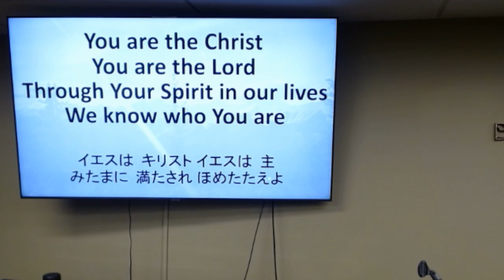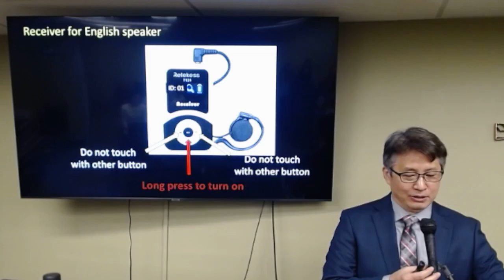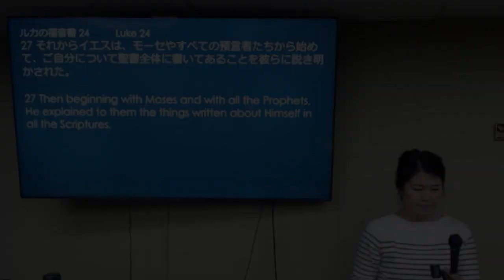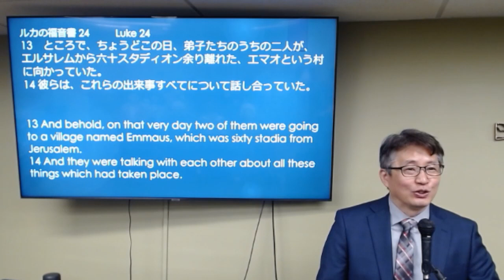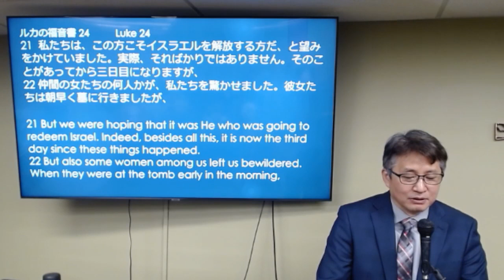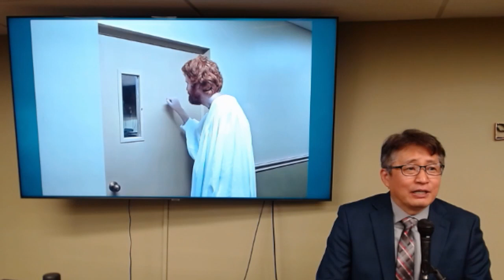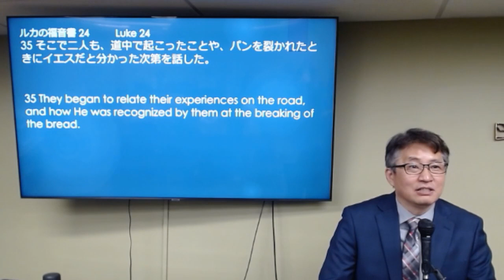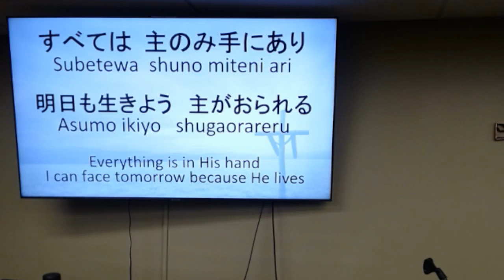Walking with Jesus Christ (Luke 24:13-20; 25-27) December 17, 2023 Sunday Service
Walking  with Jesus Christ

13 And behold, on that very day two of them were going to a village named Emmaus, which was sixty stadia from Jerusalem.
14 And they were talking with each other about all these things which had taken place.
15 While they were talking and discussing, Jesus Himself approached and began traveling with them.
16 But their eyes were kept from recognizing Him.
17 And He said to them, “What are these words that you are exchanging with one another as you are walking?” And they came to a stop, looking sad.
18 One of them, named Cleopas, answered and said to Him, “Are You possibly the only one living near Jerusalem who does not know about the things that happened here in these days?”
19 And He said to them, “What sort of things?” And they said to Him, “Those about Jesus the Nazarene, who proved to be a prophet mighty in deed and word in the sight of God and all the people,
20 and how the chief priests and our rulers handed Him over to be sentenced to death, and crucified Him.

25 And then He said to them, “You foolish men and slow of heart to believe in all that the prophets have spoken!
26 Was it not necessary for the Christ to suffer these things and to come into His glory?”
27 Then beginning with Moses and with all the Prophets, He explained to them the things written about Himself in all the Scriptures.

Check :   Payable to Japanese Church of Austin
                Address : 3838 Steck Ave. Austin, TX78759